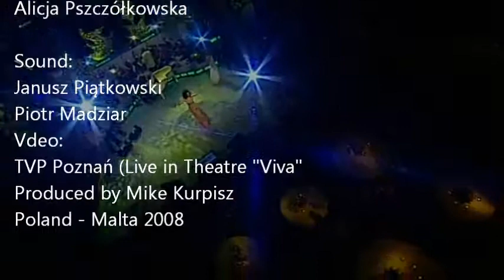Margie (Marzena Kurpisz) & Sun Flower Orchestra - The One You Lost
Music and Lyrics by Graham Crawford,
Arrangements by Piotr Wiza

Musicians:
Margie (Marzena Kurpisz)
Sun Flower Orchestra
with
Poznańska Orkiestra Kameralna "Orchestra Nova"
Maciej Szymański - conductor
Mariusz Derewecki - cooperation
Consultation:
Janusz Piątkowski
Piotr Wiza
Graham Crawford

Backing Vocals:
Agnieszka Kościańska
Joanna Kościańska,
Anna Michalak,
Cooperation:
Alina Pszczółkowska,

Sound: Janusz Piątkowski & Piotr Madziar
Video: TVP Poznań, Poland (In Theatre "Viva"),
Produced by Mike Kurpisz (2008)